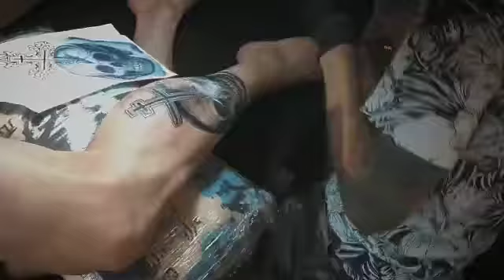Татуировка череп с крестом татубарнаул татуреализм tattoo #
работа сделана за два сеанса, нужна тату?! пиши мне в ВКонтакте